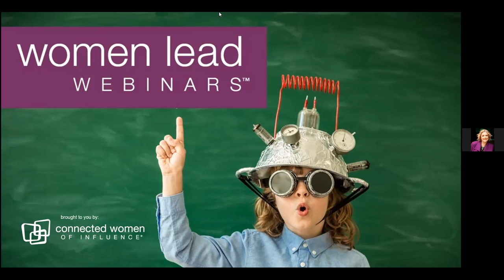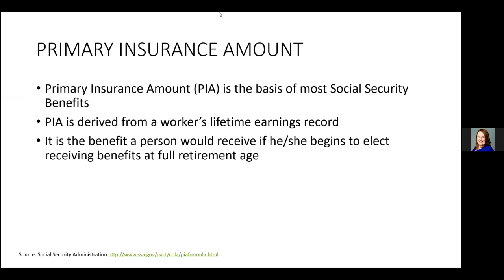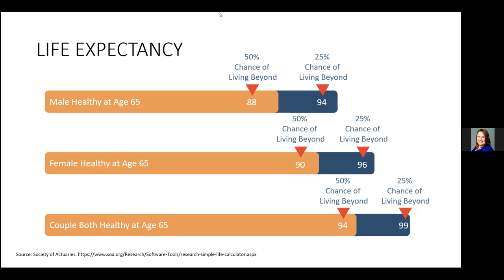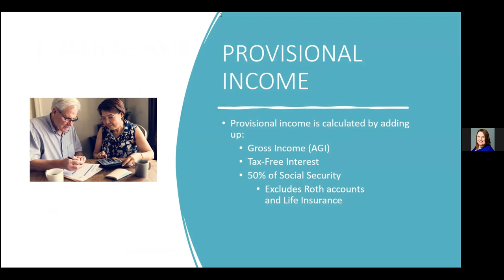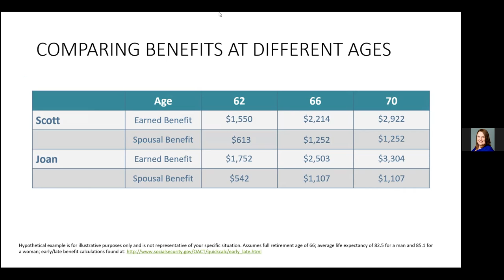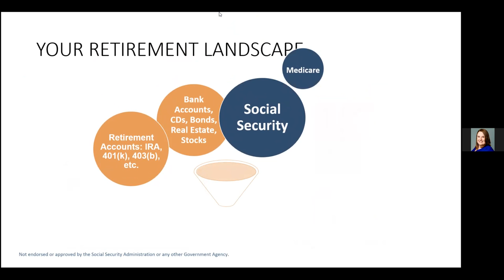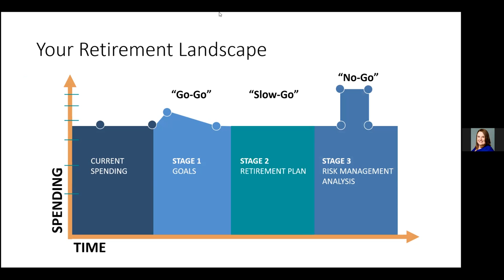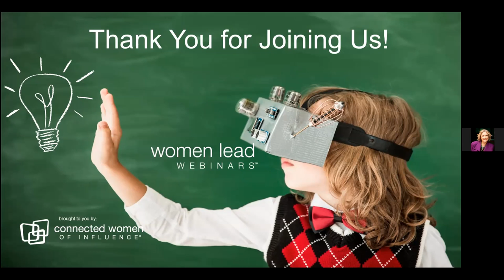The Social Security Puzzle: Putting the Pieces Together | Women Lead Webinars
Think social security is too far out to concern you?! Join us for our Women Lead Webinars, as we hear from our thought leader, Michele Farrell, of MKM Advisors where she'll discuss Social Security basics, when and how to claim social security, what to expect from Medicare Premiums and what taxes might look like for you when you do.